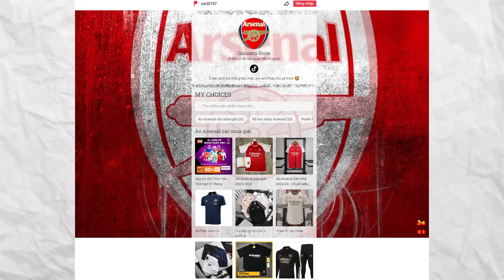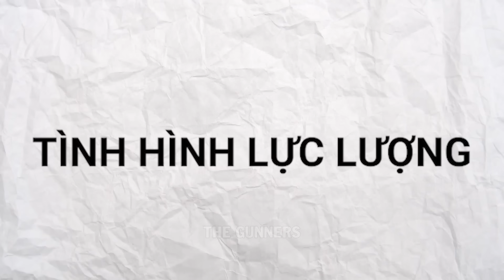NHẬN ĐỊNH | LENS - ARSENAL: LIỆU CƠM GẮP MẮM CHỜ ĐẠI CHIẾN MAN CITY